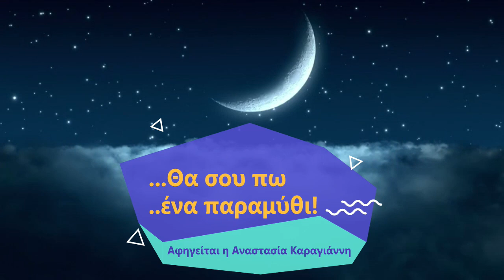"Θα σου πω ένα παραμύθι" - Η Σταχτοπούτα-- Charles Perrault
Κάθε Σάββατο & Κυριακή στο Ράδιο Αλιβέρι 1 της νέας εποχής.!
"Θα σου πω ένα παραμύθι". Αφήγηση : Αναστασία Καραγιάννη